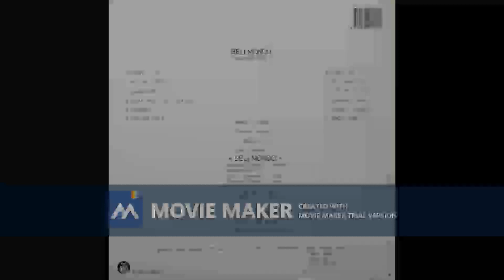BELLMONDO Kasno ustajem 1988